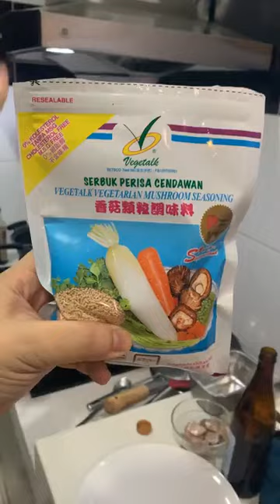表弟好煮意 - 公保鲨鱼肉, 双姜炒肉片, 冬菇焖猴头菇, KungPo Shark , Fried Pork w DoubleGinger, Braised Lion’s Mane Mushroom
双姜炒肉片
材料：瘦肉(梅肉)300克、姜100克盅碎、南姜30克切丝
腌肉片：蛋白半个、盐1/3茶匙、糖1/2茶匙、料酒1汤匙、胡椒粉1/2茶匙、麻油1茶匙、木薯粉1/2汤匙、生油1汤匙
调味料：黄酒150毫升、糖1茶匙半、生抽1/3汤匙、老抽1汤匙、麻油3汤匙、马铃薯粉1茶匙勾芡￼
做法：请观看视频
English translate from google
Fried Pork with Double Ginger
Ingredients: Pork 300g slices, Ginger 100g - pound , Galangal 30g - shredded
Marinated pork slices: Egg white 1/2 , Salt 1/3 tsp , Sugar 1/2 tsp , Cooking wine 1 tbsp , Pepper powder 1/2 tsp , Sesame oil 1 tsp , Tapioca flour 1/2 tbsp , Cooking oil 1 tbsp
Seasoning: Yellow wine 150ml , Sugar 1.5 tsp , Soy sauce 1/3 tbsp , Dark soy sauce 1 tbsp , Sesame oil 3 tbsp , Potato flour 1 tsp - thicken

冬菇焖猴头菇￼
材料：猴头菇250克、鲜冬菇1包、罗卜30克切片、甜豆6条、姜5片
调味料：素蚝油1汤匙、磨菇粉1茶匙、糖1茶匙、麻油1茶匙、生抽1/3汤匙、清水200毫升、黄酒80毫升、马铃薯1茶匙勾芡￼
*猴头菇汆烫后加入2汤匙面粉，再上木薯粉炸

Braised Lion’s Mane and Mushroom
Ingredients: Lion’s mane mushroom 250 grams , Mushroom 1 packet , Carrot 30 grams - sliced, Snap pea 6 , Ginger 5 - slices
Seasoning: Vegetarian oyster sauce 1 tbsp , Mushroom powder 1 tsp , Sugar 1 tsp , Sesame oil 1 tsp , Soy sauce 1/3 tbsp , Water 200ml , Yellow wine 80ml , Potato flour 1 tsp - thicken
*After boiled hot Lion’s mane mushroom, add plain flour 2 tbsp , then fry with tapioca flour

公保鲨鱼肉
材料：鲨鱼肉500克、大青椒半粒切块、大葱半个切块、蒜瓣5粒切片、姜6片、辣椒干10条切段
腌鱼肉：鸡蛋1个、盐1/2茶匙、糖1茶匙、料酒1汤匙、胡椒粉1/2茶匙、麻油1茶匙、木薯粉2汤匙
调味料：陈醋2汤匙、糖3茶匙、老抽1汤匙、生抽2/3汤匙、料酒1汤匙、鸡精粉1茶匙、清水100毫升、马铃薯粉1/2汤匙勾芡￼
做法：请观看视频

Kung Po Shark Meat
Ingredients: Shark meat 500 grams , Green bell pepper 1/2 - cut into pieces , Onion 1/2 - cut into pieces , Garlic cloves 5 - slices , Ginger 6 - slices , Dried chili 10 - slices
Marinated shark meat: 1 egg, Salt 1/2 tsp , Sugar 1 tsp , Cooking wine 1 tbsp , Pepper powder 1/2 tsp , Sesame oil 1 tsp , Tapioca flour 2 tbsp
Seasoning: Mature vinegar 2 tbsp , Sugar 3 tsp , Dark soy sauce 1 tbsp , Soy sauce 2/3 tbsp , Cooking wine 1 tbsp , Chicken powder 1 tsp, Water 100 ml , Potato flour 1/2 tbsp - thicken